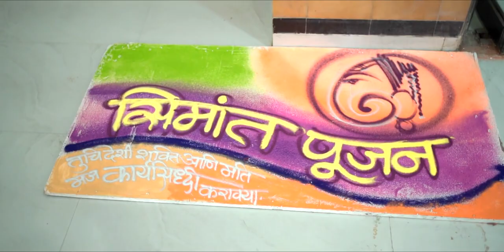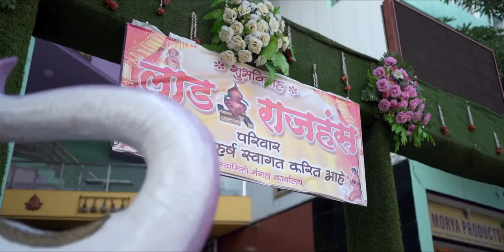Pranav & Bhagyashri Wedding Highlights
GARUDA PHOTOGRAPHY
Wedding , Prewedding Photography & Cinematic videography